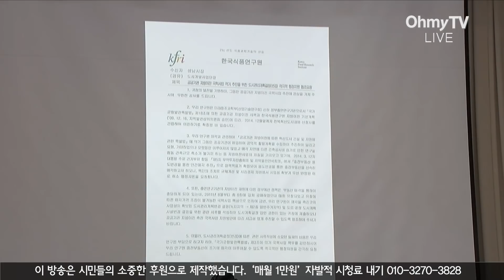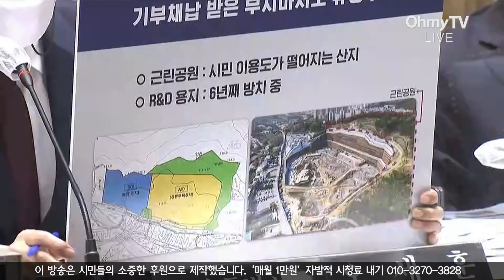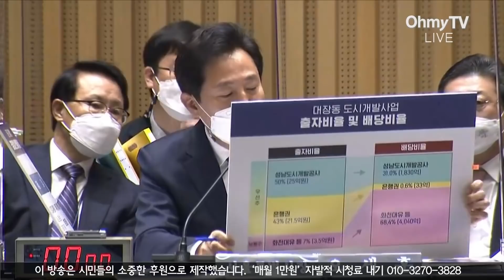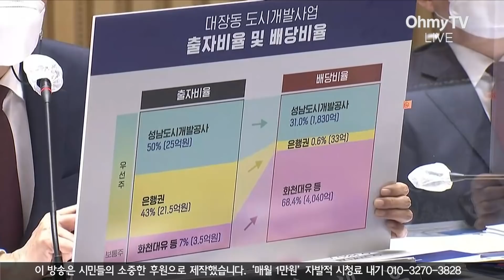'이재명 대변인' 박찬대, '대장동 패널' 오세훈 직격 "주는 대로 읽나"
더불어민주당 박찬대 의원은 19일 오후 국회 행정안전위원회 서울시 국정감사에서 '대장동 판넬' 든 오세훈 서울시장향해 서울시정에 집중하라고 꼬집었다.

( 영상 편집 : 최윤지 PD )